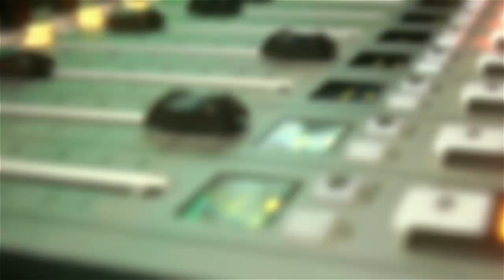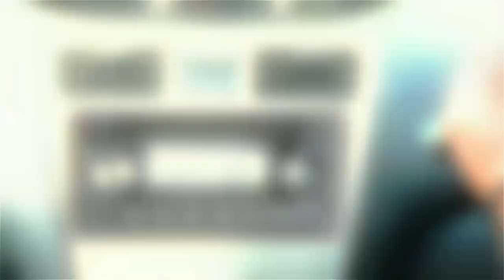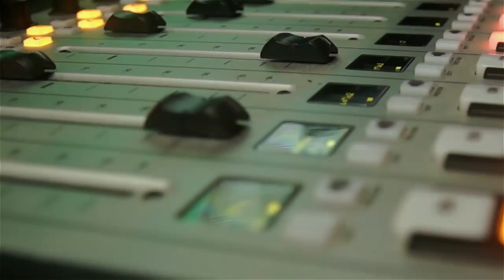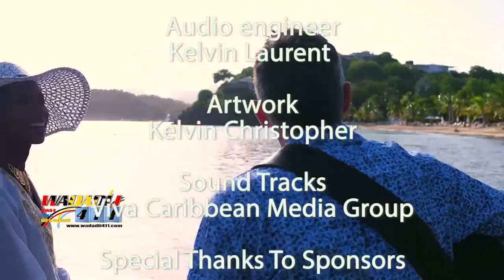WADADLI 411EBUZZ S8EP9